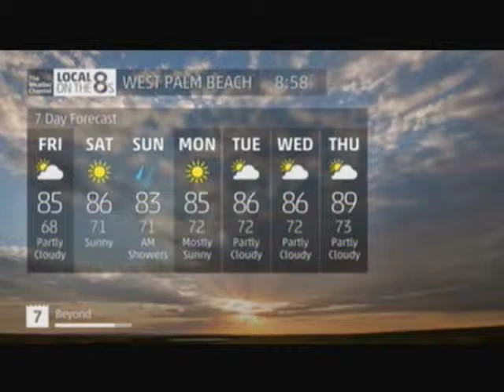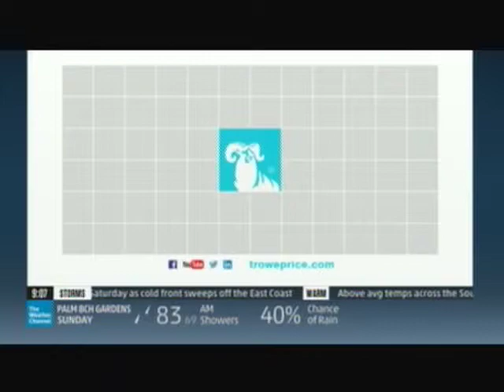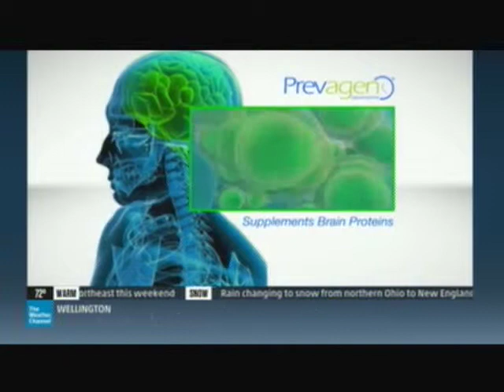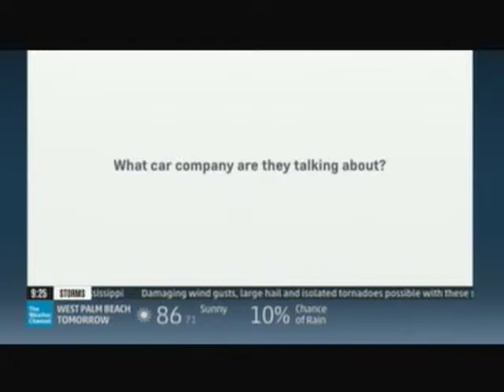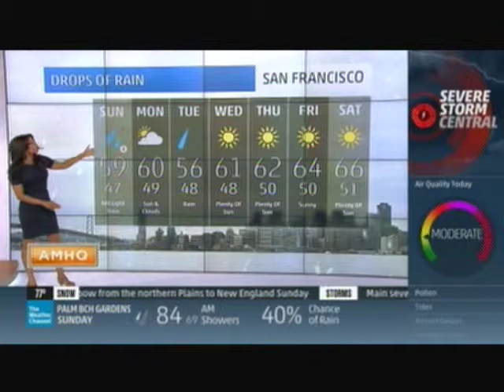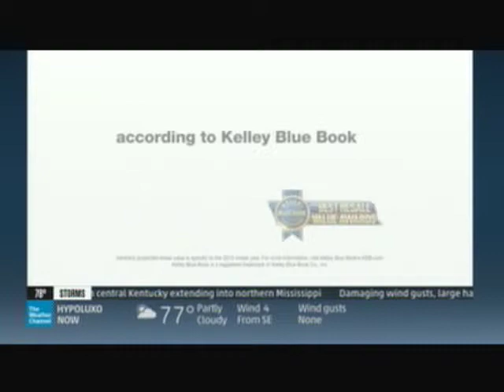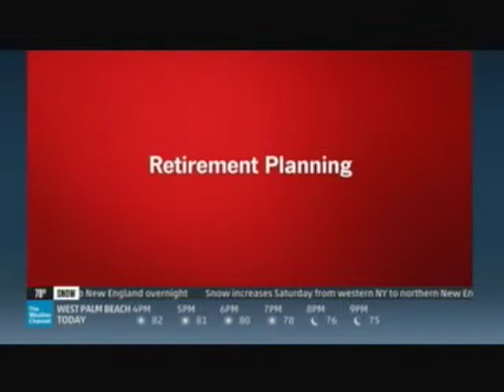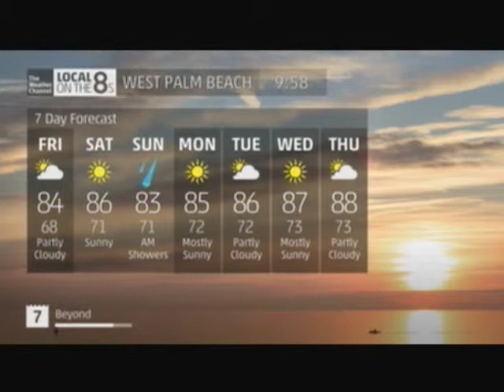TV #1 4 3 15